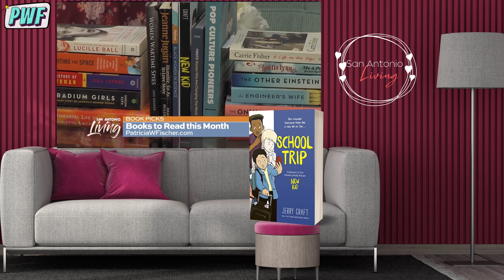San Antonio Living March 2023 Book Pick- School Trip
Don't miss this great read from my March Book Picks on San Antonio Living hosted by Rebecca Perez Sanchez School Trip by Jerry Craft